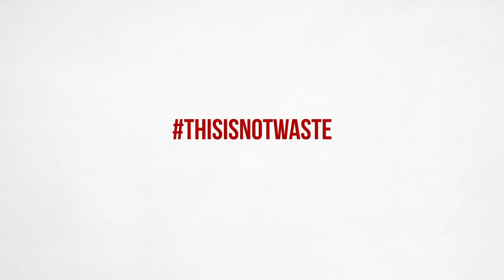ThisIsNotWaste / Washing Machine with PET Tub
How is plastic waste transformed into economical and eco-friendly products? Hülya Kiraz and Orkun Kaymakçı from Arçelik are here to tell us how we give a second life to discarded PET bottles.